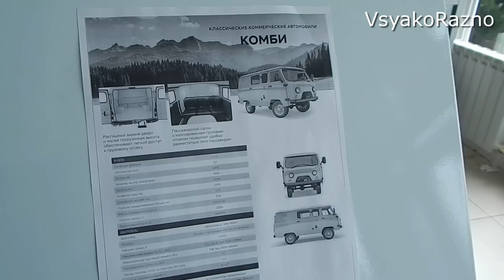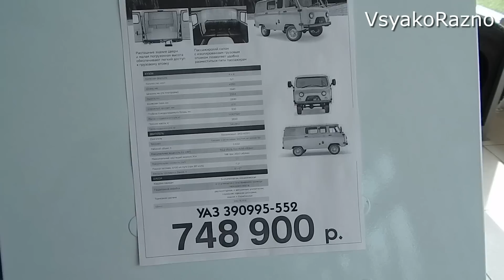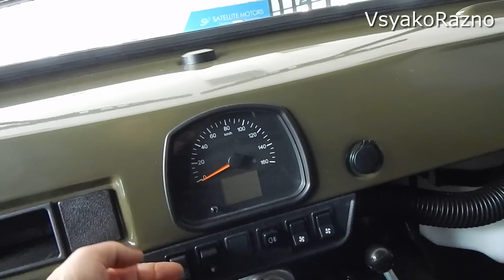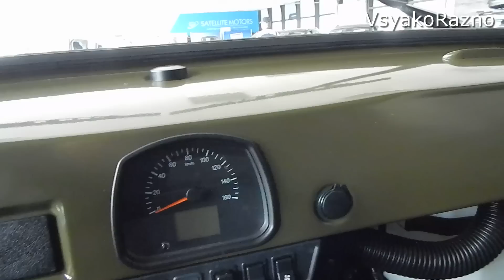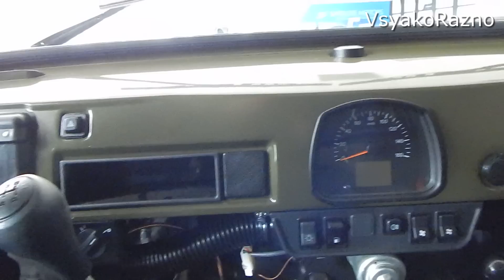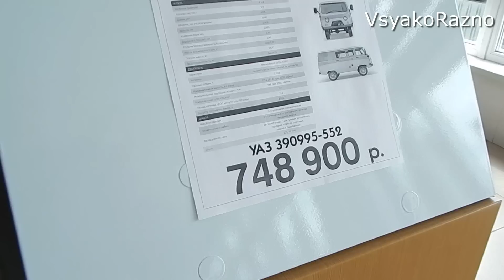Новый УАЗ-452 БУХАНКА Комби 2020 обзор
Незаменимый помощник рыбаков , охотников , любителей трофи рейдов , просто любителей путешествий .